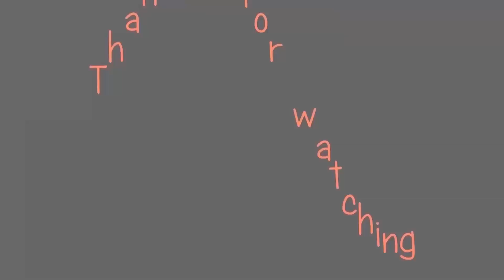SIKKIM CHRISTMAS FESTIVAL 2018 in M G Marg,Gangtok, Sikkim, India || Part - 10 ...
SIKKIM CHRISTMAS FESTIVAL 2018 in M G  Marg,Gangtok, Sikkim, India || Part - 10 || L B Baraily Live Performance ...